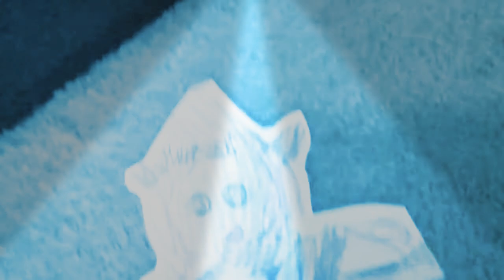December 20, 2021